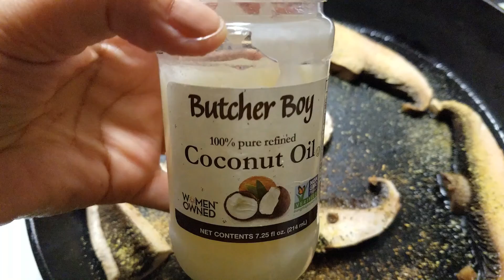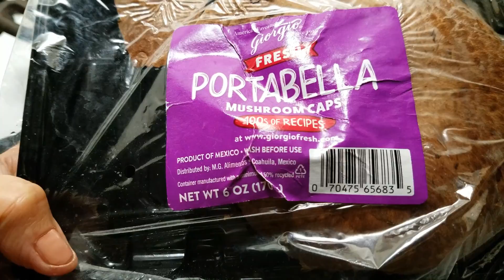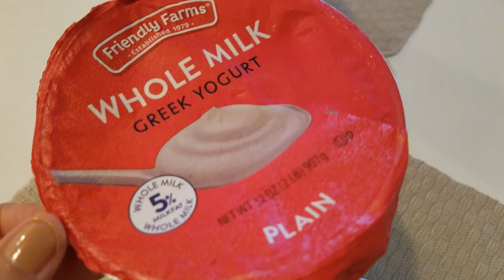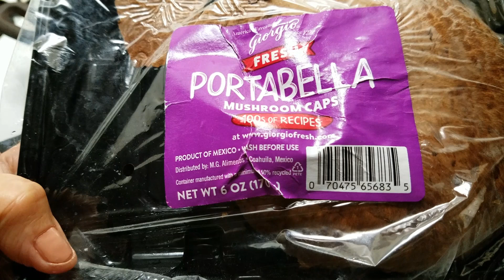Cocinando En Menos de 5 Minutos +KETO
Hola que tal amigos aqui les muestro como es que yo ago mi comida en menos de 5 minutos

*1 HONGO GRANDE  (PORTABELO)

*1 PLATO DE HOJAS DE ESPINACAS

*SASONADOR LIMON CON PIMIENTA( MOLIDA)

*1 CUCHARADA DE ACEITE DE COCO

*SASONADOR CURCUMA EN POLVO (ASAFRAN MOLIDO)

PARA ACOMPANAARLO
*2 CUCHARADAS DE YOGUR NATURAL
*CHILE AL GUSTO

Esta comida es algo asi tratando de comer una dieta KETO e tratado por 1 mes y medio y me a resultado mucho asta el dia de hoy e bajado  25 libras y estoy muy feliz y orgullosa de mi misma pense que no lo lograria ya que yo soy mucho de comer tortillas ,pan ,tostadas,tamales y cosas que en realidad en esta dieta KETO no funcionan espero poder segui asi con esta alimentacion ya que e tenido muy buenos resultados si quieres saver mas de esta alimentacion mas bien de lo que yo estoy asiendo te puedo compartir con mucho gusto son unas de mis esperiencias te aclaro que no soy cien por ciento keto estoy tratando lo mas que yo ubiese pensado
aqui te dejare abajo algunas cosas que encontre por INTERNET que me ayudo a mi a tomar esta forma de alimentarme

La dieta keto tuvo su primer momento de esplendor el año pasado, y todas las predicciones apuntaban a que estaría de moda este 2019. En realidad, su premisa ya viene marcando tendencia desde hace tiempo: eliminar o reducir al máximo todos los hidratos y apostar por las grasas y las proteínas. Es una dieta muy usada en determinados ámbitos deportivos que ahora se ha puesto de moda para adelgazar. ¿Realmente funciona? ¿En qué consiste exactamente?

A pesar de que no estamos ante otra dieta milagro exprés, tampoco se trata de la panacea definitiva para perder peso. Es cierto que numerosos estudios confirman que una dieta cetogénica puede ayudar a adelgazar, pero no es recomendable para todo el mundo ni para mantenerla a largo plazo. Antes de apuntarnos a lo loco a una dieta keto, conviene conocer exactamente en qué consiste para practicarla bien y cuáles son sus consecuencias.

Qué es una dieta keto o cetogénica: entendiendo la cetosis
El término hoy popular de "dieta keto" es la adaptación de ketogenic diet, es decir, dieta cetogénica. El nombre hace referencia a que es un modelo de alimentación cuyo objetivo es la creación de cuerpos cetónicos. Estos cuerpos cetónicos son compuestos metabólicos generados en el organismo como respuesta a la falta de reservas de energía.
Ya sabemos que los alimentos nos proporcionan los nutrientes y la energía necesaria para que nuestro cuerpo funcione correctamente; la "gasolina" de la maquinaria de nuestro organismo. Los hidratos de carbono son la primera fuente de esa energía: los músculos recurren primero a la concentración de glucosa en sangre.

Cuando falta la glucosa necesaria, es decir, si tenemos bajos los niveles de glucemia, los músculos buscarán la energía en las reservas de glucógeno, que son los hidratos de carbono acumulados en el organismo. ¿Y si se terminan esas reservas? Entonces es cuando se produce la cetosis.
A grandes rasgos, cuando se entra en estado de cetosis los ácidos grasos se transforman en el hígado en un proceso metabólico que busca obtener energía rápidamente. Es cuando se liberan los cuerpos cetónicos, moléculas que el organismo empleará ahora como fuente energética, como si fuera glucosa.

Resumiendo mucho, la cetosis es un estado en el que el cuerpo se ha quedado sin reservas de energía y tiene que recurrir a las grasas para usarlas como combustible inmediato, sobre todo para el funcionamiento de los músculos.

SNAPCHAT.  @ blancaluciolife